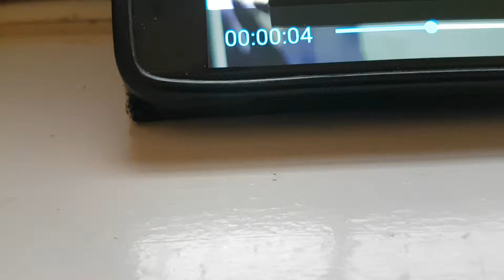Marlborough Wedding Magician Paul Newman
Paul Newman Magic